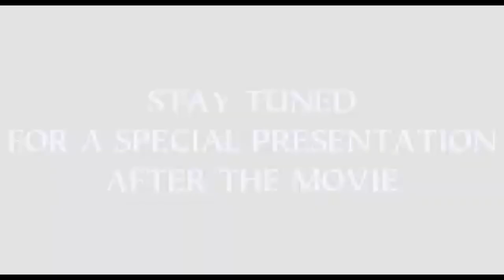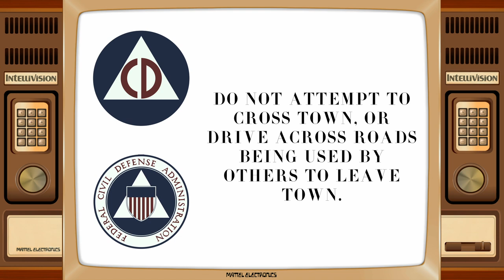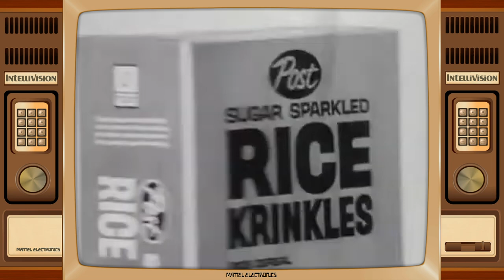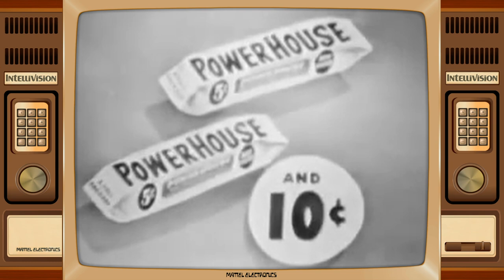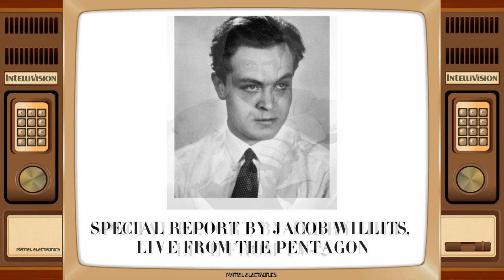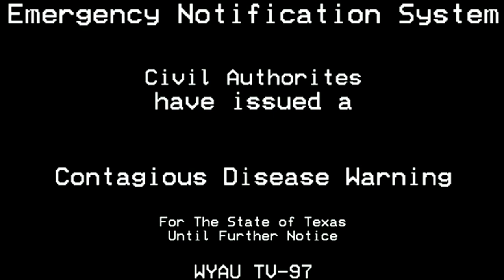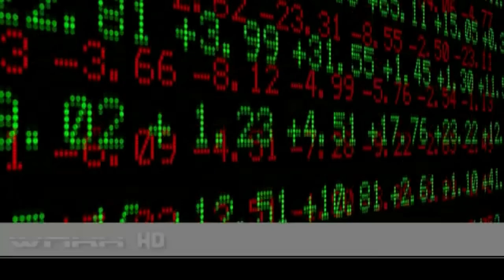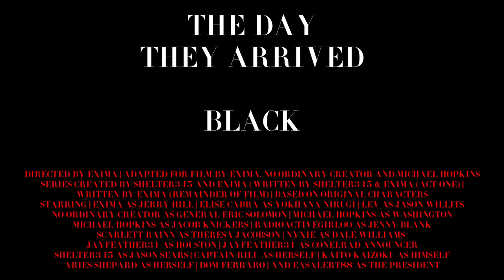The Day They Arrived: Black (CONELRAD / EAS Feature Film)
Join the YX Channel Membership Program to get access to Exclusive perks!

Runtime:  2 Hours, 57 Minutes, 39 Seconds

warning: contains graphic language throughout.  you have been warned, watch with discretion!